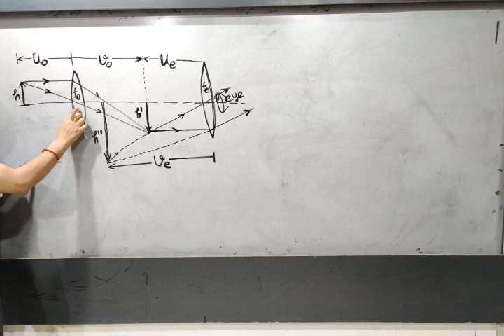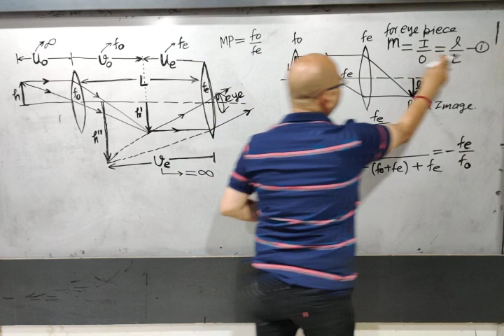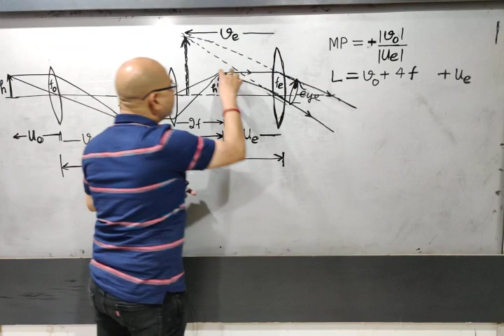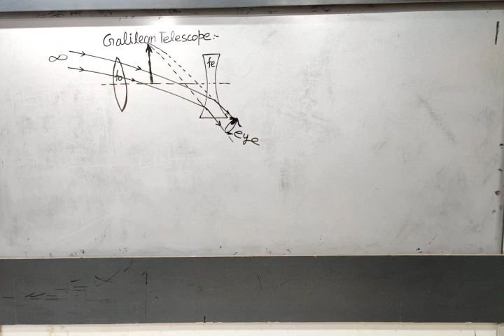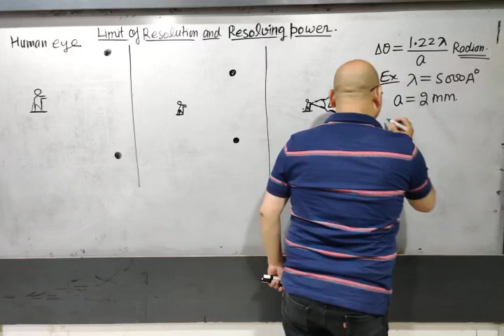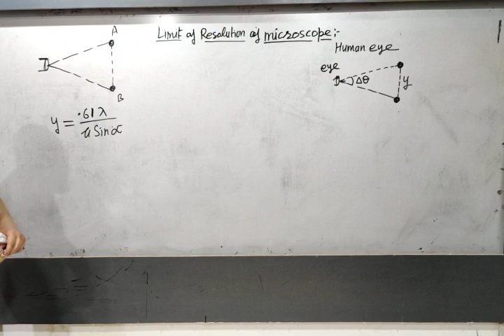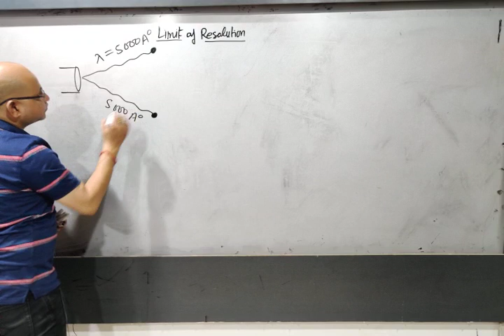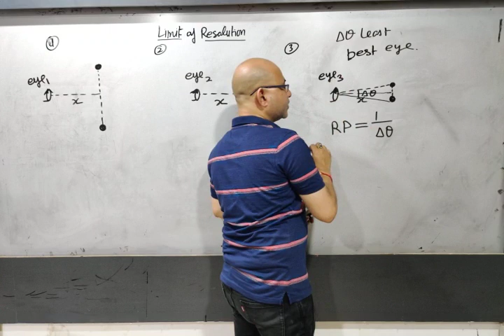Microscope and Telescope Lec 03 | Physics For NEET 2022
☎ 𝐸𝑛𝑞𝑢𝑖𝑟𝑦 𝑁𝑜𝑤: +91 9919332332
🌐𝑤𝑤𝑤.newspeedinstitute.in
❤️ Follow Us On

About Institute
Today is the age of fast and rapid changes. In order to facilitate students with the latest methodology of testing and evaluation in competitive examination segment in India. Best NEET Coaching Institute in Kanpur New Speed Institute, Join now. we are Providing the best NEET preparation for Classroom + e-Learning division through its first venture Classroom + Online Test Series and Assessment. and all the things which is important for medical preparation. and Take the Online Test and get Instant Scholarship up to 90% , our best experience faculty and their teaching methodologies are focused on overall goal and support to the Medical aspirants. so without any hesitation Join now Best Coaching Institute for NEET – 2021-22

Lecture Coverd 👇 these points

Find us Search on YouTube
  Best Neet Coaching In Kanpur
  NEET Coaching In Kanpur
  Best coaching for neet
  Best Physics Teacher in Kanpur
  Best medical coaching in Kanpur
  NTS 50 Test Series
🌐𝑤𝑤𝑤.newspeedinstitute.in
❤️ Follow Us On